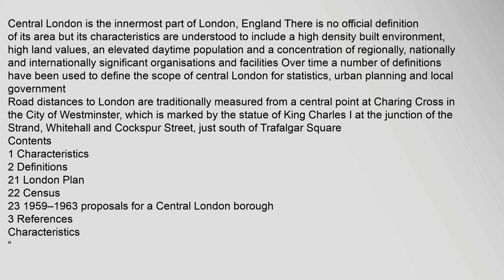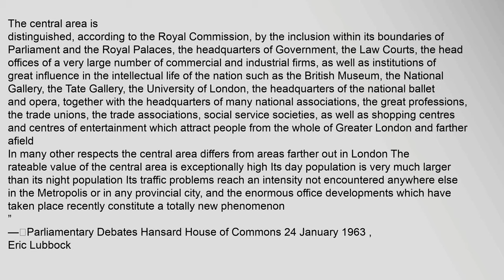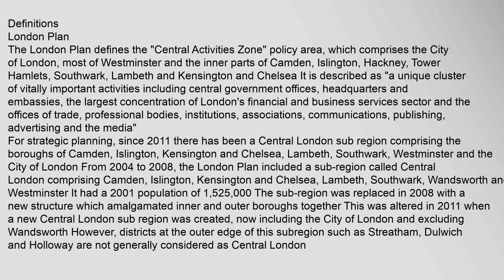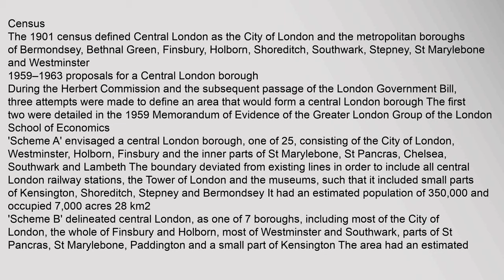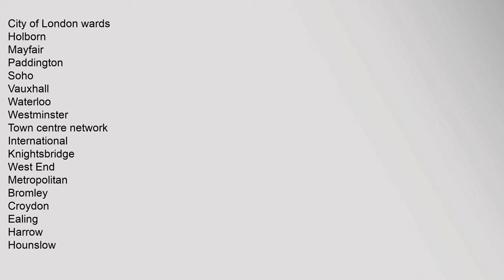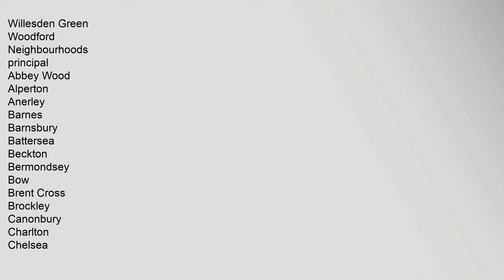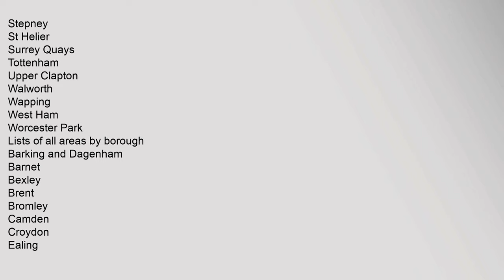Central London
Contents
1,Characteristics
2,Definitions
21,London,Plan
22,Census
23,1959–1963,proposals,for,a,Central,London,borough
3,References
Characteristics